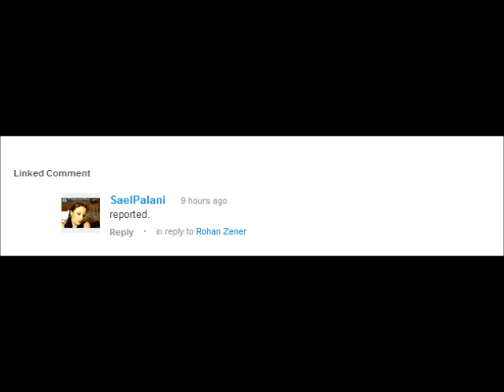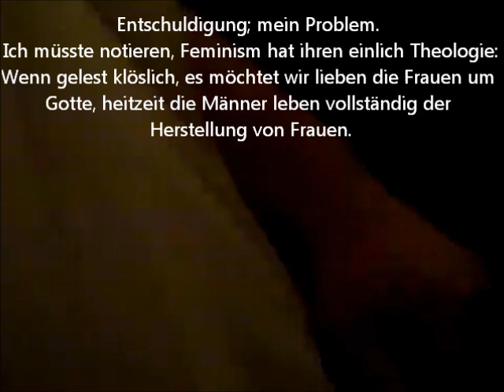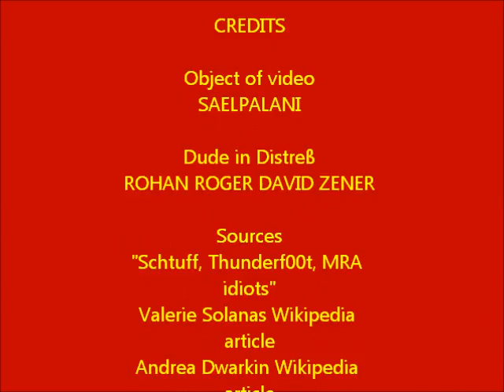Urgent Telegram - Feminist fundamentalist threat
I got reported by SaelPalani because i had a pop at all Feminist fundamentalists on her channel. Here i speak in my defense on the matter, knowing my detraction from most of the Western World's legal systems, and my childhood angst.
Comments are filtered, because i want to keep this discußion civil, can we please? I understand some of us use swears for emphasis but any name-calling and ye'll be filtered out. I shall do the same.